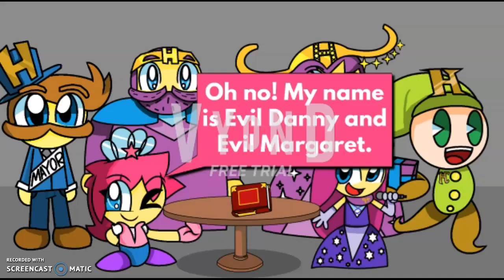RCS3: TOOS - Scene 7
In the story of Danny, Robby, and Margaret. They are new villains to Evil Danny and Evil Margaret.